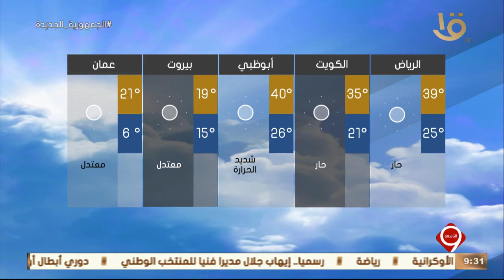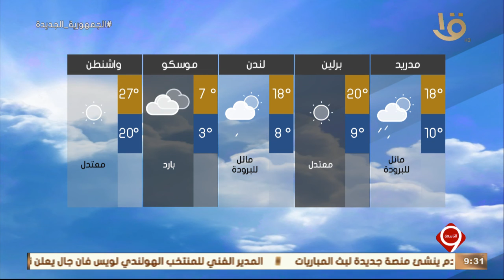نشرة التاسعة | بيان بدرجات الحرارة المتوقعة غداً